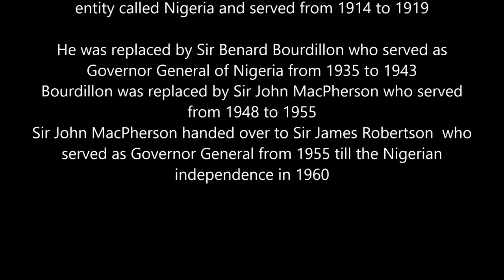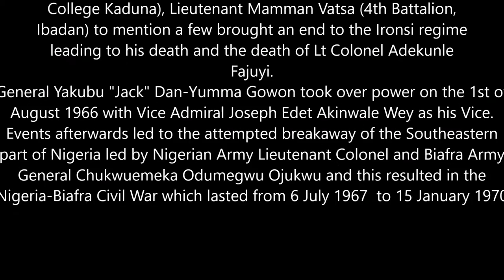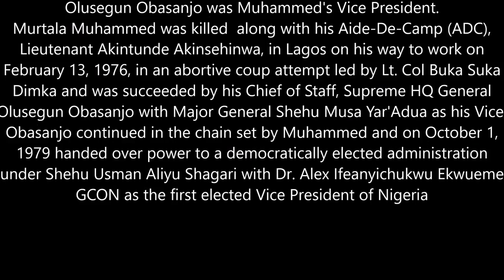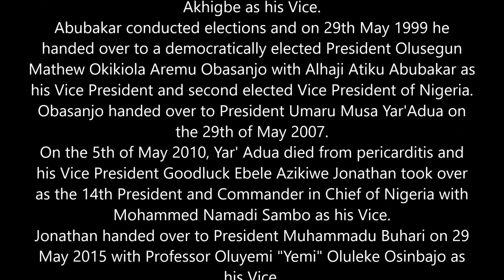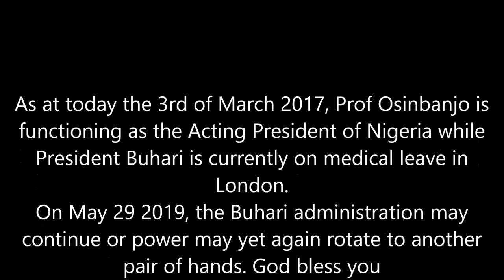NIGERIA AT A GLANCE: NIGERIAN PRESIDENTS, HEADS OF STATE AND VICE FROM 1914 TO DATE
All Governor Generals, Presidents, Heads of State of Nigeria and their Vice with dates of assumption and exit of office. Very informative